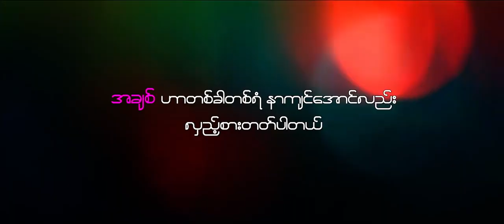ၾကာေတာ့သည္လည္း ေမာင့္စကား Official Trailer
Tun Tun , Sai Sai Kham Leng, Phway Phway